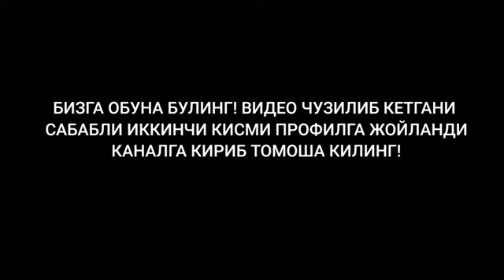АБДУЛАЗИЗНИНГ ДОСТЛАРИ ХАКИДА АСИЛ ХАКИКАТ СИЗ КОРМАГАН КАДРЛАР ИЛОЖИ ЁКДАН ЧИКАРИЛДИ